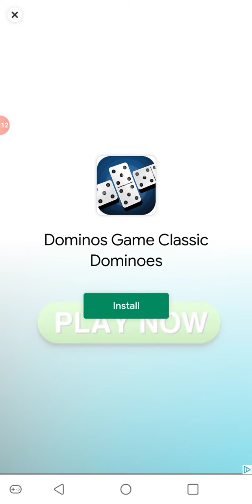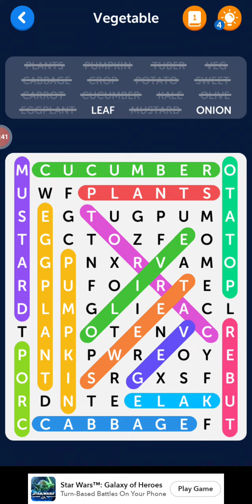THE MOBILE MONDAYS SERIES (6/6/2022): Word Search (Part One)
How's it going, folks? How's it going? You already know what time it is, you already know the WAVES. It's Zachariah White a.k.a "Box Office Big Daddy Drip" back at it like it's nothing with The Drip and The Sauce cause I AM THE BOSS! Over here at the White Empire, this thunder and lightning strikes down more than once, this heat burns something fierce, we keep that chilly ice our veins, and this air hits just a tad bit different. But we are back on this Mobile Monday and this Word Search grind and shine.